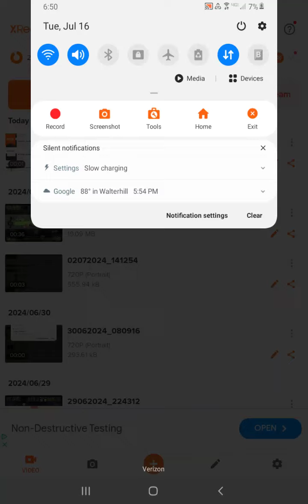Yes, I made this: Wave 4 of Ethereal Workshop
Fazbear